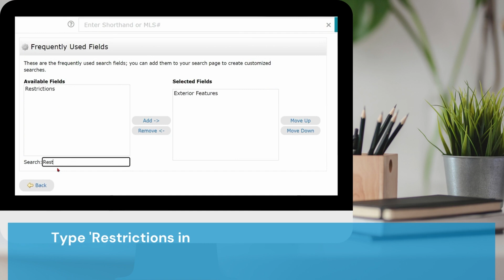Searching for 55+ Communities in Matrix